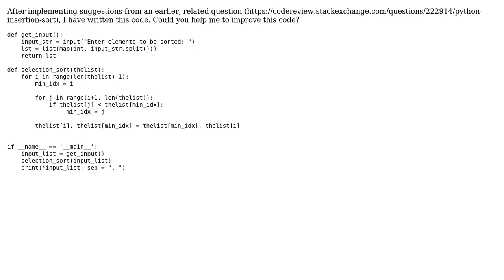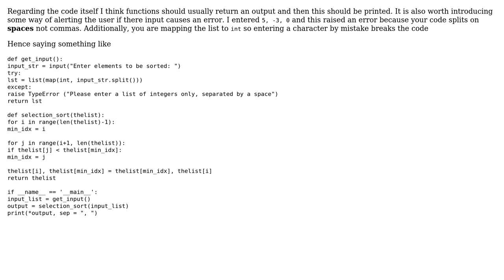Code Review: Python: Selection sort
With thanks & praise to God, and with thanks to the many people who have made this project possible! | Content (except music & images) licensed under CC BY-SA | Music | Images & others | With thanks to user EML user coder user AlexV and the Stack Exchange Network Trademarks are property of their respective owners. You are responsible for your own actions.